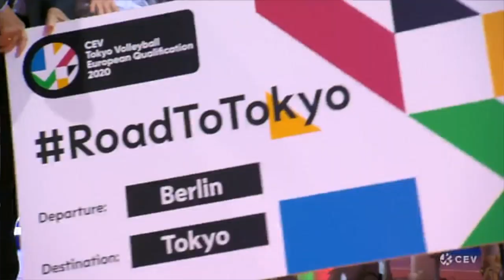French setter Antoine Brizard on Polish volleyball fans & qualifying for the Olympics | Unscripted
Join CEV commentator Dave Rogers and French setter Antoine Brizard as they discuss France's journey making the Olympics, playing in Warszawa, and competing with the world's top setters.